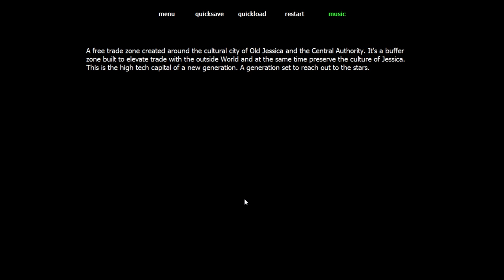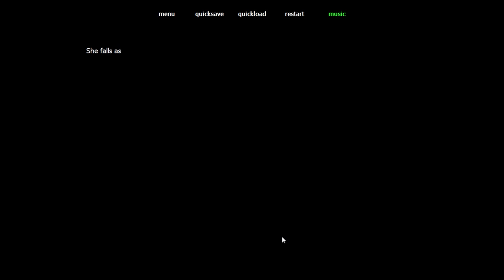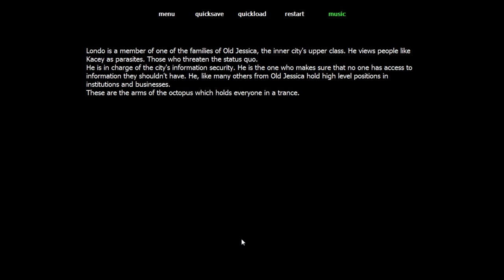Invisible Apartment | Visual Novel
a short but interesting VN that starts off a series currently in development. Enjoy!

"Invisible Apartment is a Cyberpunk Visual Novel about a girl hacker struggling in a modern World. The story revolves around surveillance, hacking, artificial intelligence, cybernetic implants and those who want to lead a normal life in a high-tech society. "